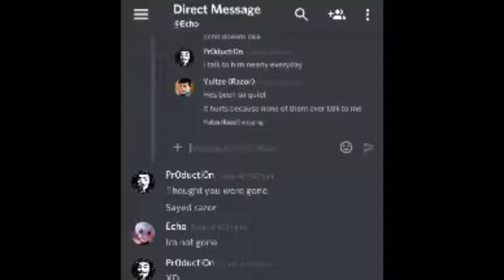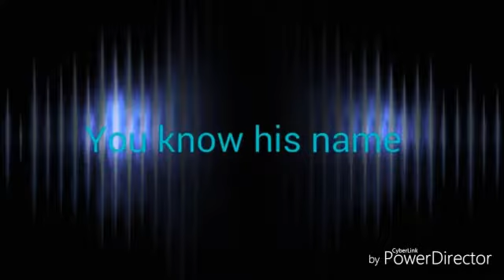We will miss you zari ):